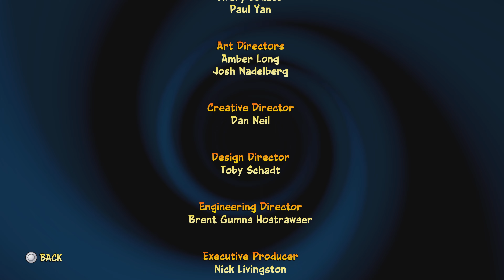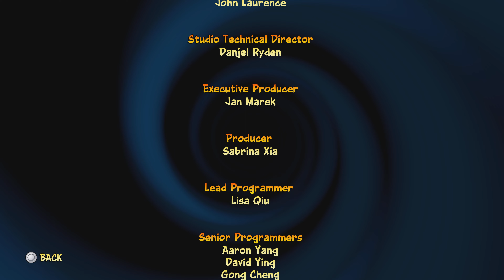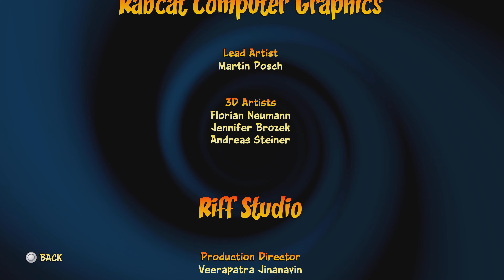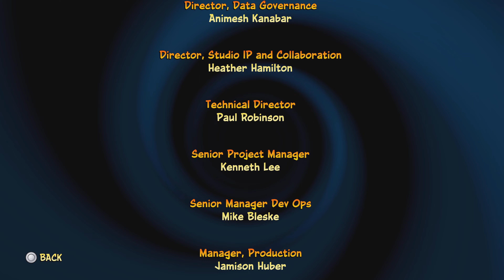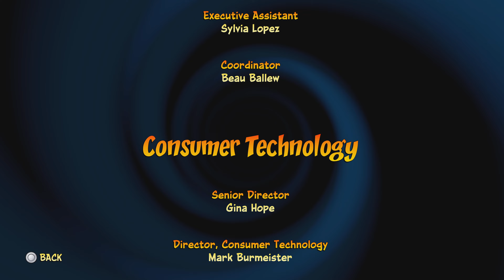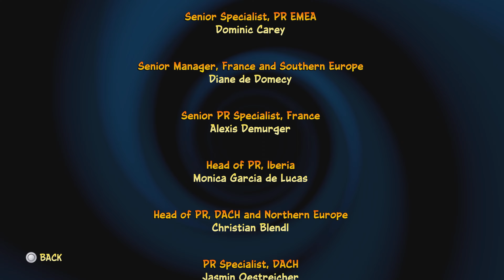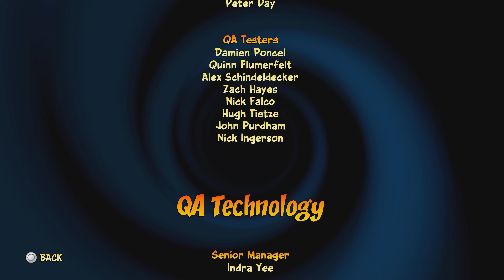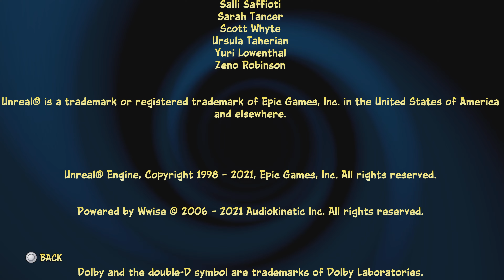Crash Bandicoot 4 - It's About Time - World 10 - Final Boss + Credits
As with all of my videos I’ll never edit out parts of my walk-throughs and none of my videos have commentary which means you get to enjoy every sight and sound the game throws our way.

If you found anything funny, irritating or daft throw a comment my way to let me know as I will do my best to reply to anyone that comments.